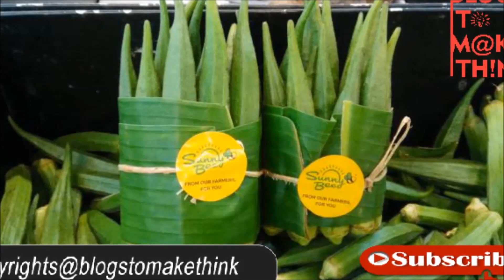पैकेजिंग में केले के पत्तों का उपयोग (Packaging with Banana Leaf) | Environment Friendly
भारतीय सभ्यता को भारतीय पीछे छोड़ते आ रहे हैं और विदेशी अपना रहे हैं | इस बात का एक और उदाहरण हैं केले के पत्तों का उपयोग थाईलैंड में पैकेजिंग के लिए किया जाता है। आइए जाने केले के पत्तों के गुण को जिसके कारण वह विदेशों में भी उपयोगी सिद्ध हो रहा है।

Also Watch:
दोना और पत्तल (Leaf Utensils) : Uses and Benefits of Leaf Utensils :